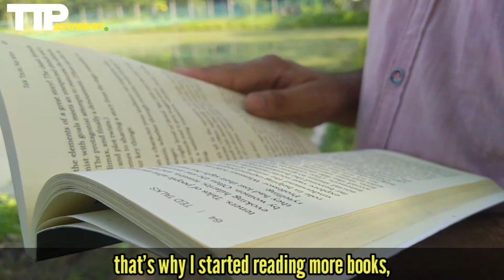Our looks matter. (Black! Brown!! Bright!!!) Tamim's Vlog || TheTIPatowary || Racism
We live in a society where Racism, Human Color matter. We define people by their color. Black, Brown, Bright are a major matter in our society.